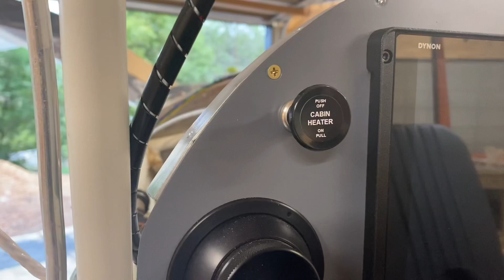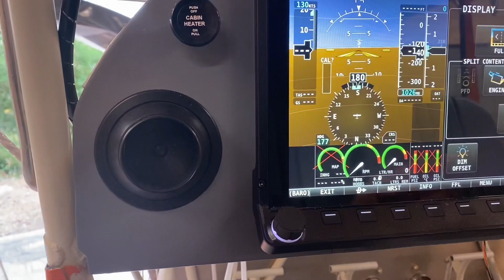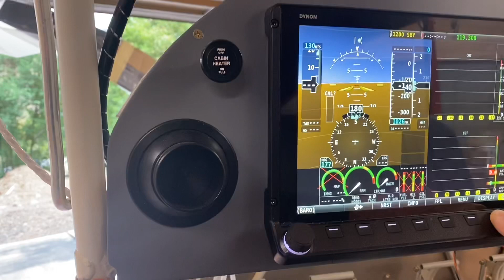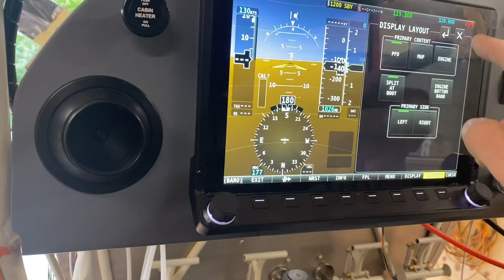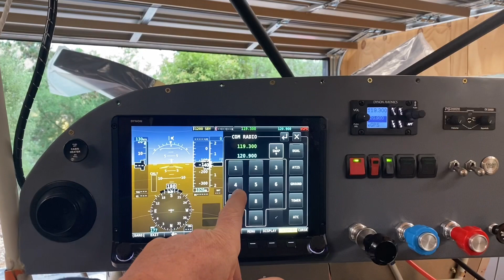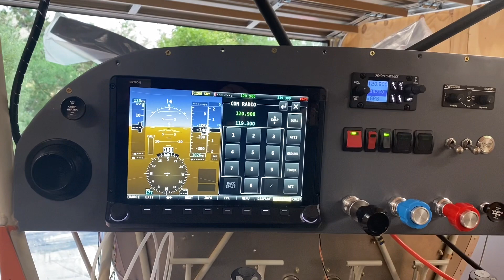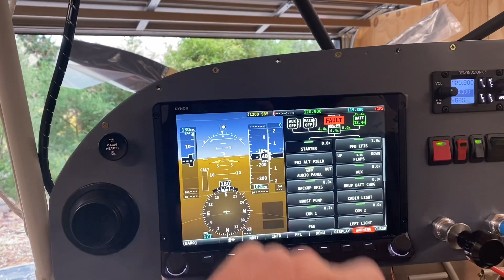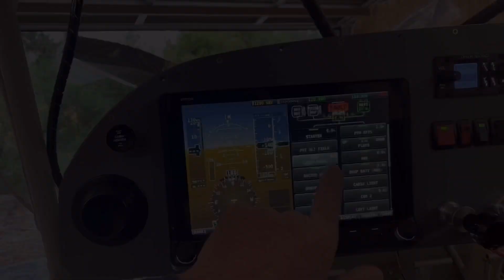Bearhawk build #9 - building a Homebuilt Bushplane aircraft in my garage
Here's a walk around after 9 months building in my Bearhawk aircraft.

The past month has been largely focused on the avionics and engine wiring.

I've also completed a number of smaller tasks that were outstanding.

If you’re interested in more detail, check out my online build log